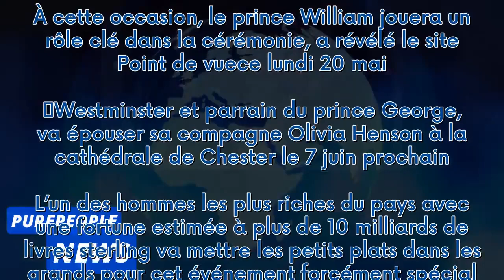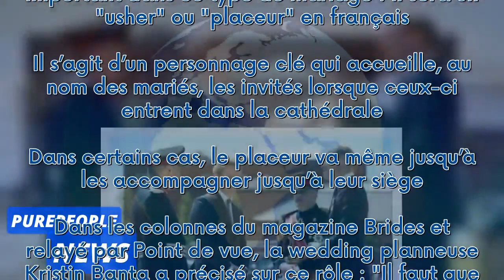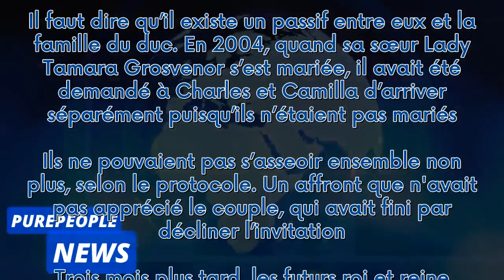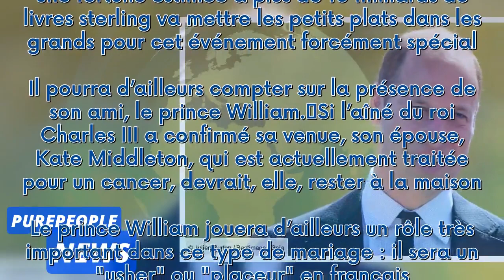Le prince William : son rôle clé au mariage de Hugh Grosvenor et Olivia Henson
Le mariage de Hugh Grosvenor, parrain du prince George, et d’Olivia Henson se déroulera le 7 juin prochain. À cette occasion, le prince William jouera un rôle clé dans la cérémonie, a révélé le site Point de vuece lundi 20 mai.    Westminster et parrain du prince George, va épouser sa compagne Olivia Henson à la cathédrale de Chester le 7 juin prochain. L’un des hommes les plus riches du pays avec une fortune estimée à plus de 10 milliards de livres sterling va mettre les petits plats dans les ...